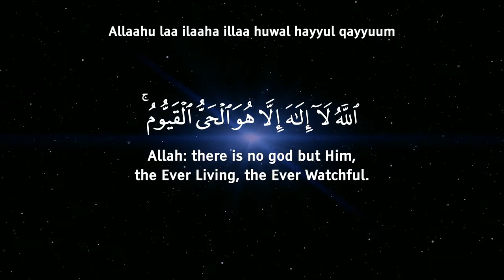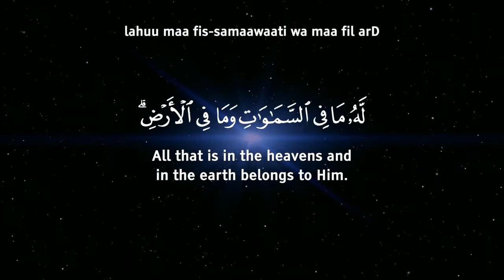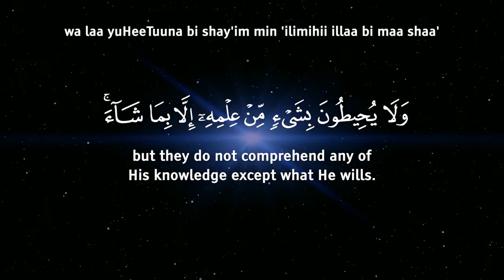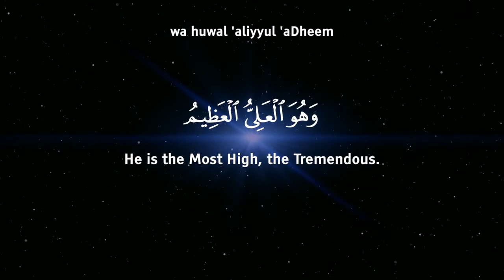Ayatul Kursi Full Beautiful Recitation